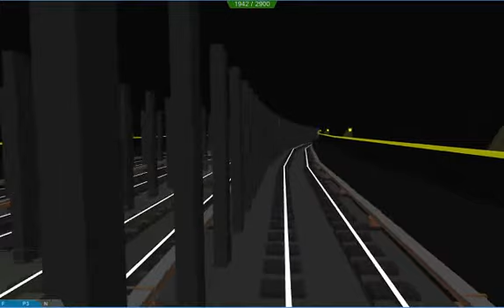openbve r32 a train new york subway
this is my first time in bve actually driving a train for service so forgive me if i suck
i used the r32 train because it is much better than the fcking r160 even though i also could have used the r46